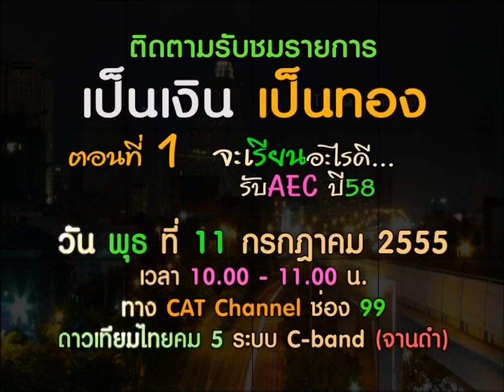โปรโมทฯ เรียนอะไรดี ตอน1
รายการเป็นเงินเป็นทองวันพุธที่ 11 กรกฏาคม 2555 นี้ เป็นตอน "จะเรียนอะไรดี รับ AEC ปี 58" ในสัปดาห์นี้เราจะไปดูกันว่าเมื่อสิ่งที่พ่อแม่ฝันอยากให้ลูกเรียนไม่ตรงกับความต้องการของลูกๆ พ่อแม่ควรทำอย่างไร จะตามใจลูกหรือตามใจพ่อแม่ จะมีวิธีไหนได้บ้างที่จะทำให้ทั้งพ่อแม่และลูกๆ พอใจกันทั้ง 2 ฝ่าย และสิ่งที่พลาดไม่ได้สำหรับคนที่กำลังหางาน คือ องค์กรหรือบริษัทเขาต้องการพนักงานแบบไหนติดตามได้ในรายการเป็นเงินเป็นทอง